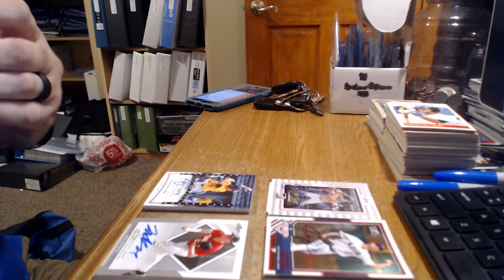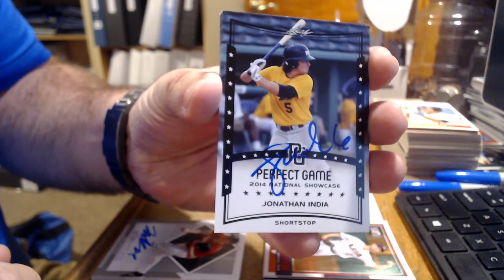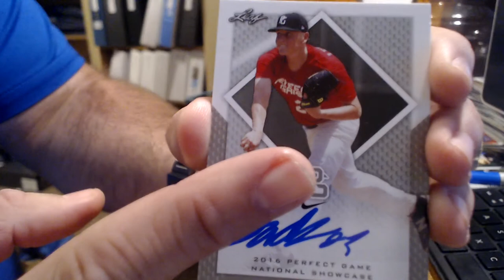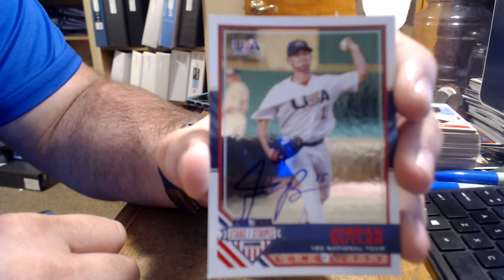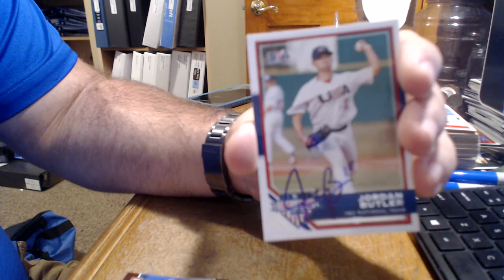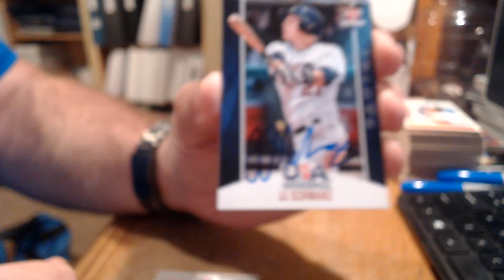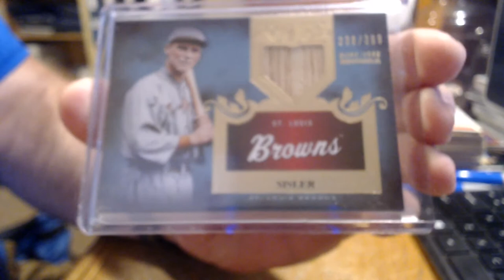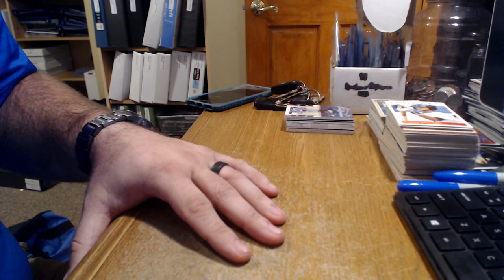IP Recap 2018 #5 Florida Gator Baseball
Stinks that Brady Singer and Jackson Kowar didn't travel, but still a solid night I suppose.